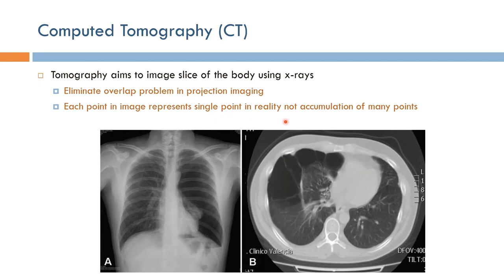Short Topics in Computed Tomography: Tomography vs. Projection Imaging (Arabic Narration)